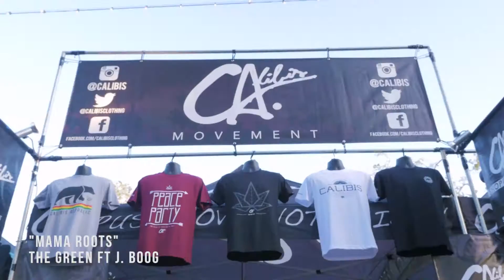California Roots Fest 2016 by Calibis Clothing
Another California Roots in the books. Here's a recap of the epic time we had this year. Our booth was crowded with friends and family all day long. We hope everyone that dropped in felt the love and good vibes we push!! We couldn't thank you enough for all the support. Our movement is strong and together we are stronger. We can't wait for next years Cali Roots already!!! PUSH LOVE NOT POISON.